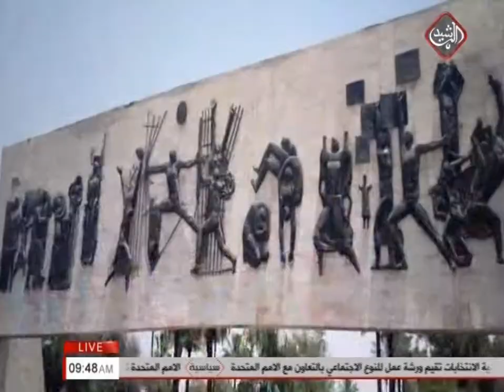لقاء مع مراسل قناة الرشيد ليث حسين (يوم جديد 2018/2/3)